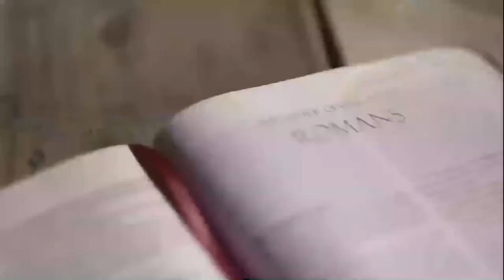ISIP-ISAK Episode 31 : Understanding Millennials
Madalas tinatawag sa simbahan na pasaway ang mga Millennials. Totoo bang mahirap silang intindihin at wala silang pakialam o 'di kaya' y nais lamang nilang makita ang mga tunay na pagbabago sa ating pananampalataya at simbahan? Our resident sociologist of religion, Dr. Jayeel Cornelio, will help us unpack this issue.